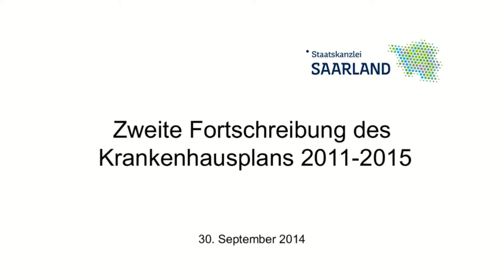Landespressekonferenz "Krankenhausplan", 30. September 2014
LPK